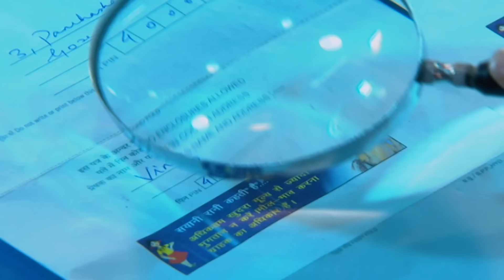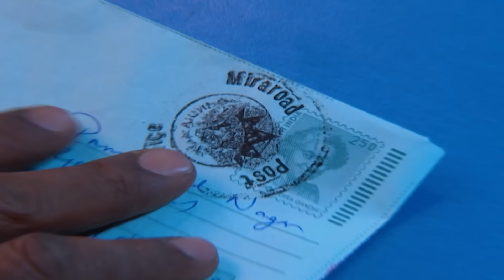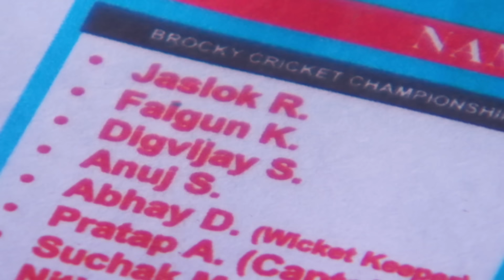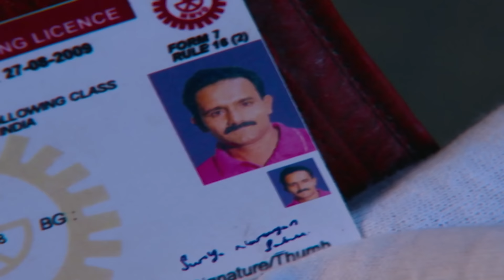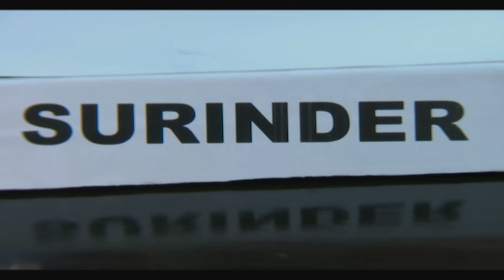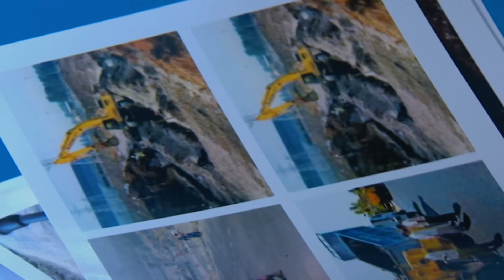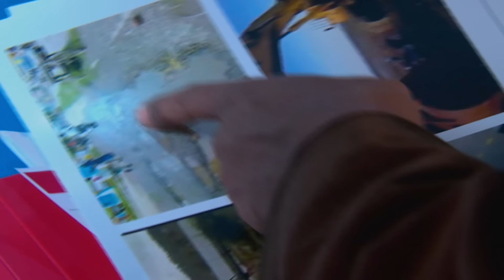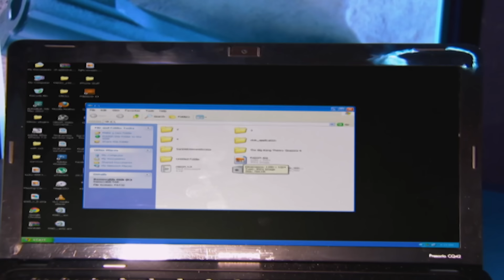इस चश्मदीद गवाह ने की CID Team की मदत | Best Of CID | TV Serial Episode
Episode :814